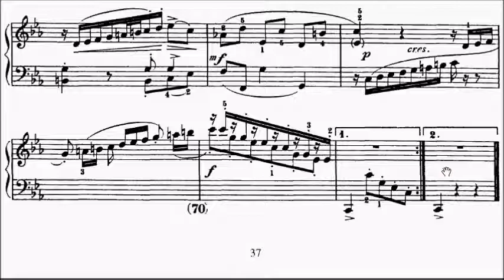LCM Piano 2021-2024 Grade 8 List A3 Scarlatti Sonata in C Minor K.84 L.10 Sheet Music